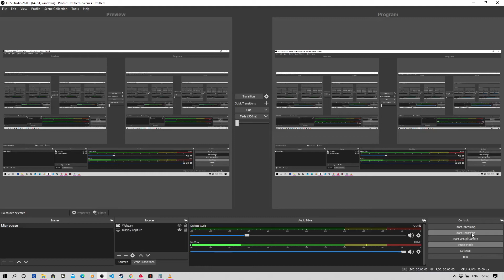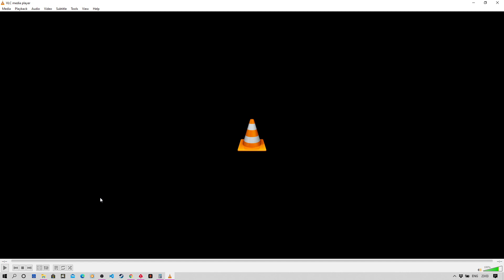Grand Tour Day 4 - BR Challenge $100 $1000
Can we take this down with the Best hand?? Join me to find out...